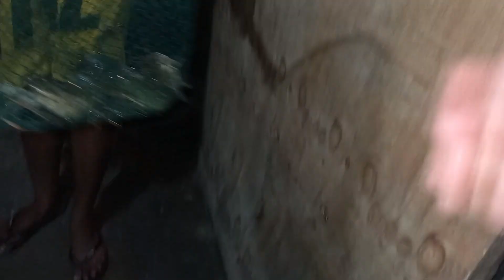nakikiramay kayo sa isla, Piro ng enjoy tuloy sa White beach at ng swimming..Sad to happiness 😊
1st time sa isla..Bigla'an outing